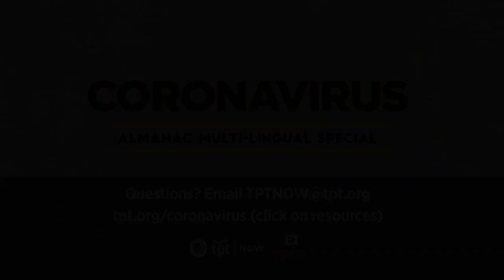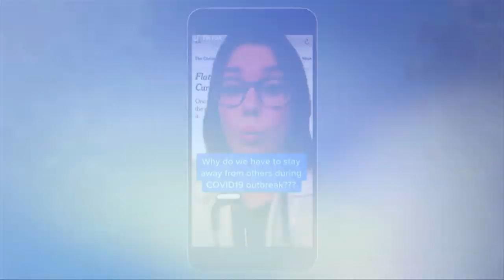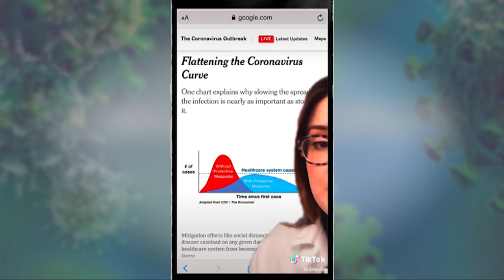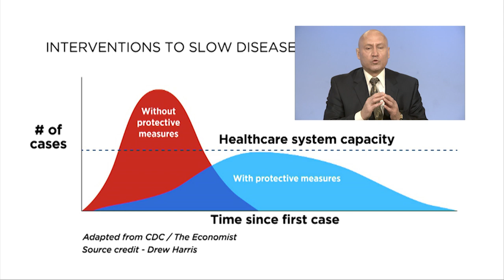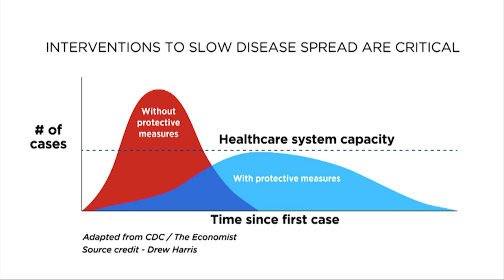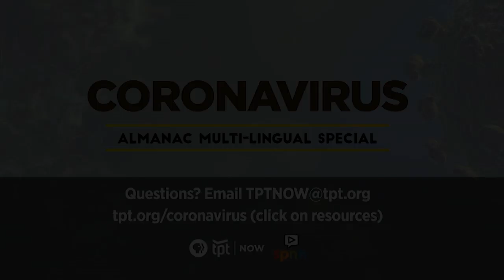Almanac Special: Coronavirus 03 013 20 SPANISH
Virus updates, UofM President, Dr. Rose Marie Lesley, Jan Malcolm, MN Health Commissioner, Bill Doherty.